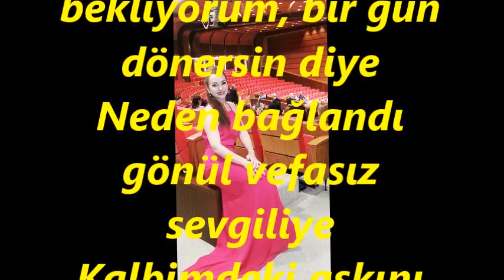Meliha Handan YAZICI-Yıllardır Bekliyorum Bir Gün Dönersin Diye (NİHAVEND)R.G.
SOLİST:
*MELİHA HANDAN YAZICI*
VİDEOYU YAPAN
*RECEP GAYRETLİ*
GÜFTE: NECMETTİN HUNCA
BESTE: NEVESER KÖKDEŞ
USUL: SEMÂÎ
MAKAM: NİHAVEND
Yıllardır bekliyorum, bir gün dönersin diye
Neden bağlandı gönül vefasız sevgiliye
Kalbimdeki aşkını hayalimle süsledim
İnan bana güzelim seni candan özledim
Çoktandır hasretinle inliyor dertli gönlüm
Izdırapla mı geçsin böylece benim ömrüm